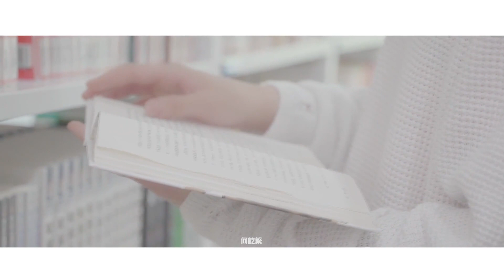《201707》【SWIN】《EP1》個人預告 何屹繁